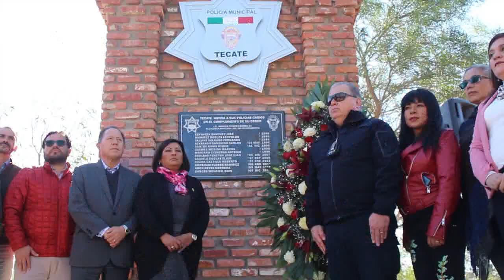Tecate hoy tiene a policías mas comprometidos Nereida Fuentes